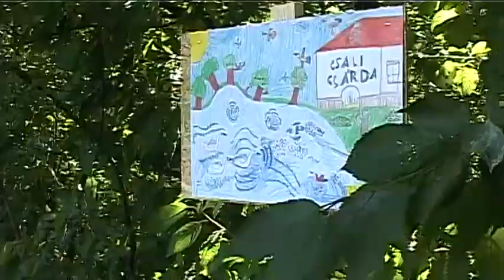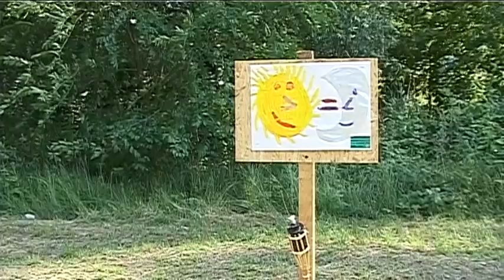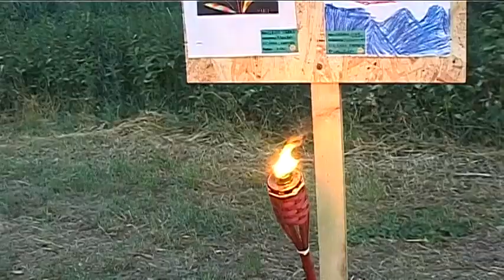Napforduló Fesztivál 2017.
A 2017-es Napforduló Fesztivál június 23-ai eseményeinek összefoglalója. Közreműködik: "A tempo" koncertfúvós zenekar, a Pilisszentiváni Fúvószenekar. Esti tűzgyújtás a tavon.